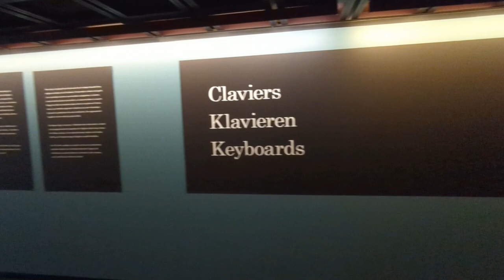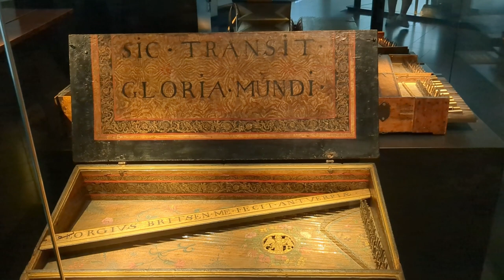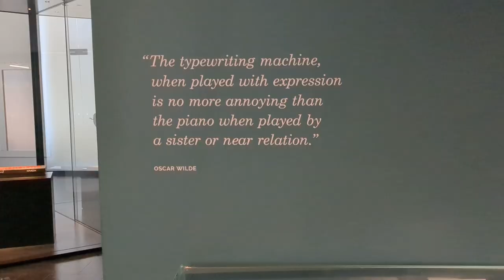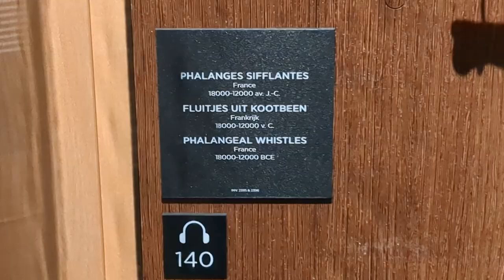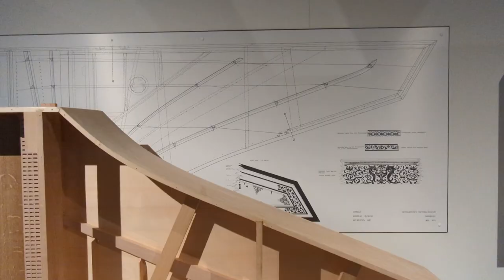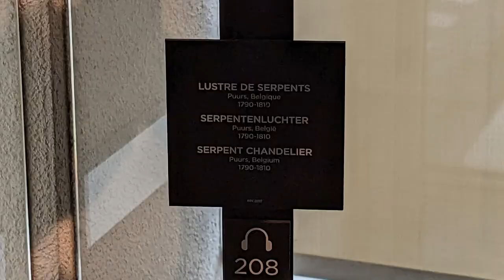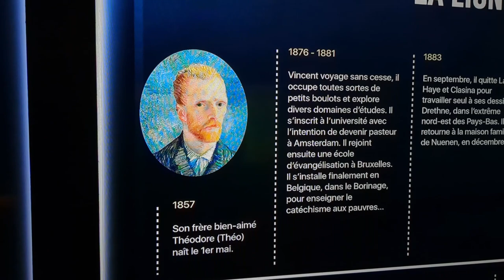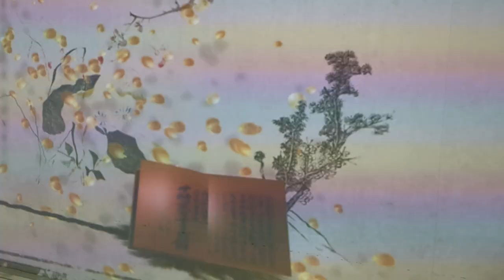Amazing pianos, van Gough, and sumptuous sweets in Brussels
I spent a day wandering around Brussels. First, I went to the Museum of Musical Instruments and sobbed with joy at the pianos, then ate a huge Indian meal and went to the van Gogh exhibition. Next time I visit Brussels, I'm going to do a tour of the sweet shops. They look delicious!

Skip to:
00:00
01:36 - Musical Instrument Museum
14:44 - Sweet Shops
16:16 - Van Gogh Exhibition

ME